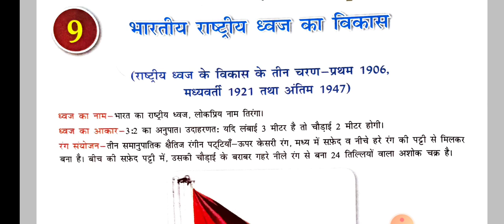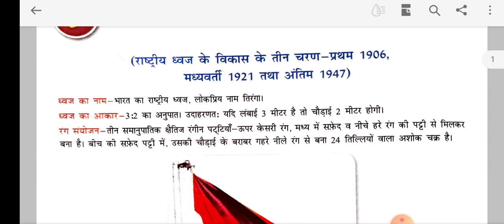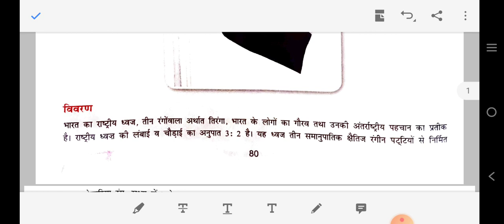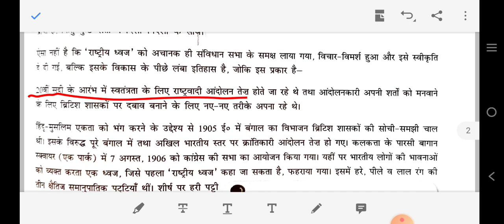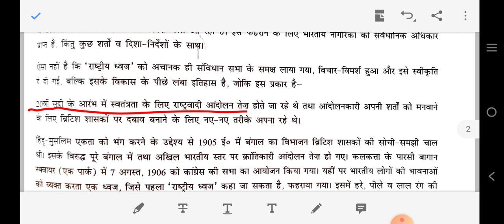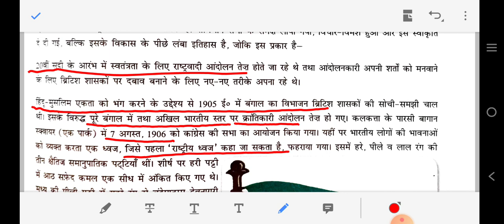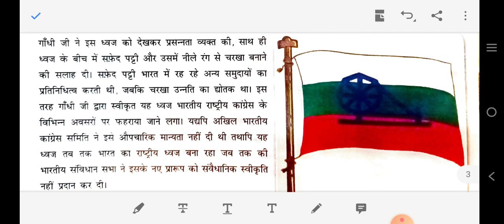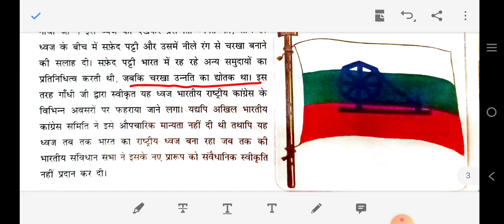भारतीय राष्ट्रीय ध्वज का विकास PAINTING, CLASS-12 CBSE TERM-II (Easy explanation)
In this video students of class 12th can find matters  belongs to class 12th painting term-IInd syllabus(भारतीय राष्ट्रीय ध्वज के विकास) with easy explanation. Important video for class 12th painting subject  students.